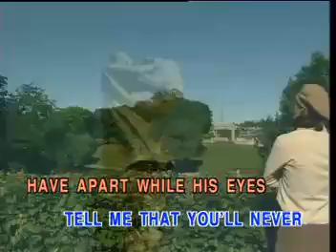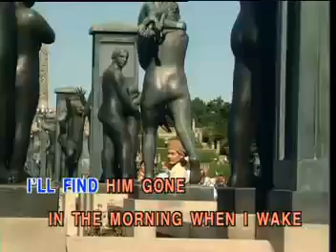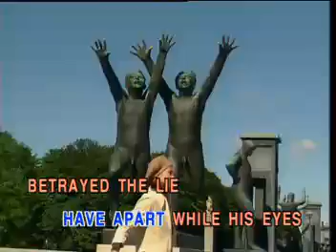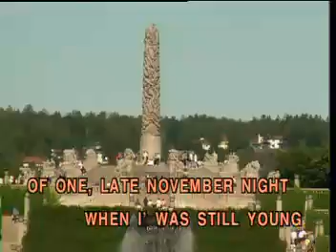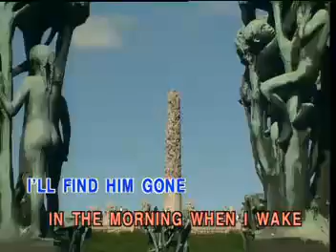Broken Hearted woman